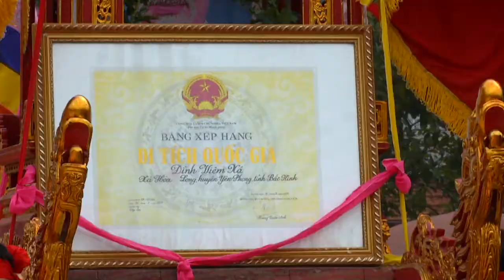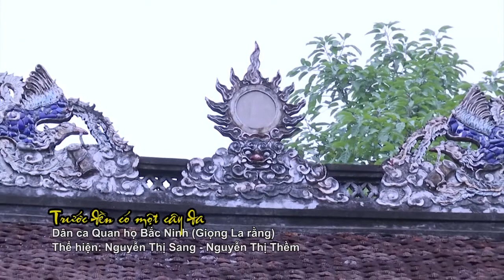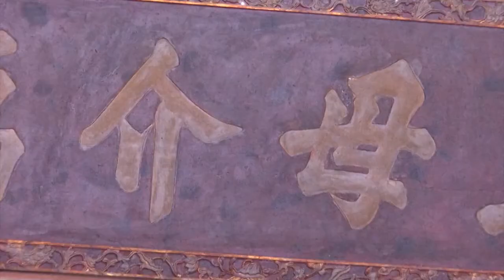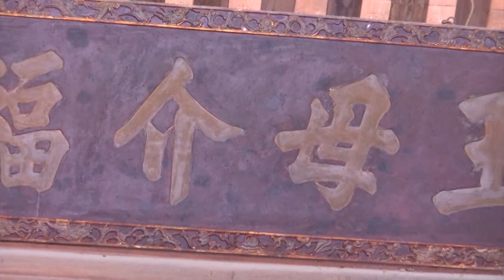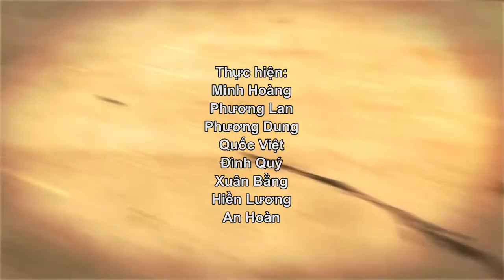Tín ngưỡng trong Quan họ